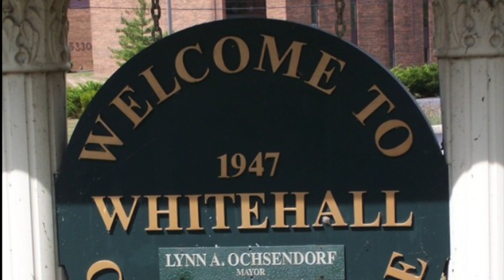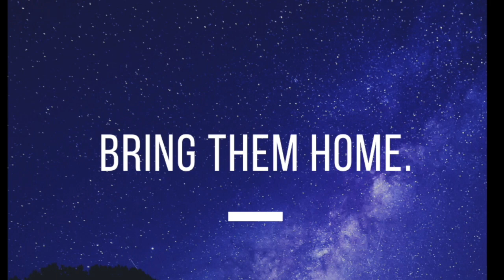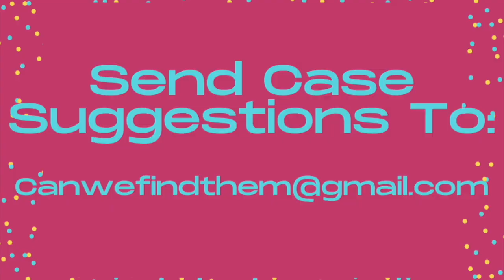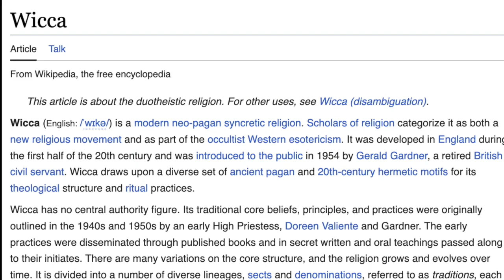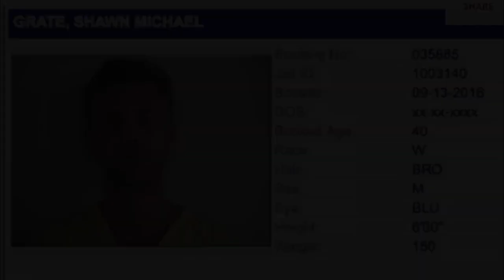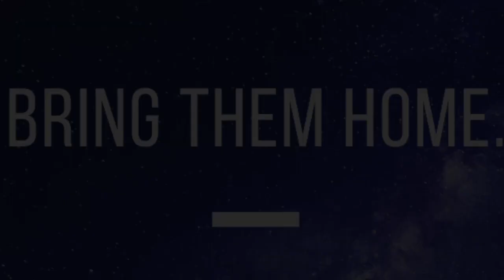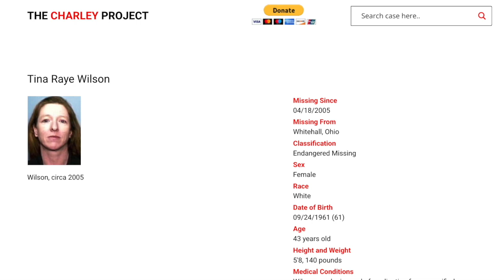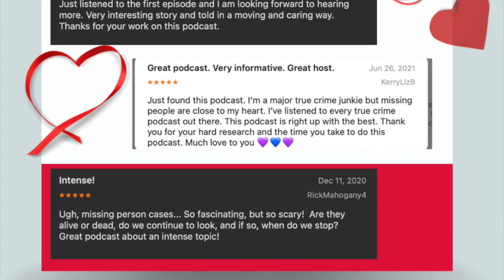The Disappearance of Tina Raye Wilson Columbus, Ohio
Tina vanished from her apartment on April 18, 2005.  She called to have her rented television picked up, but when the store associates arrived, she was not there. Neither was her TV.

Tina was a practicing Wiccan, and the only thing missing from her apartment was her TV and her pet cat.

There have been no signs of Tina since then.

Where is Tina Raye Wilson?

Thank you for supporting our mission.  You can find the 'Where are they?' Podcast on all major podcast platforms. Every missing person cold case deserves our attention.

If you've enjoyed the videos and wish to support our cause,  you can buy us a Coffee ☕️